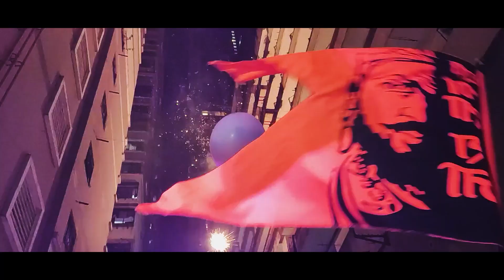1ST PRIZE WINNER 2023 UTSAVACHA RAJA MALAD | GAURAV GORIVALE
GAURAV GORIVALE